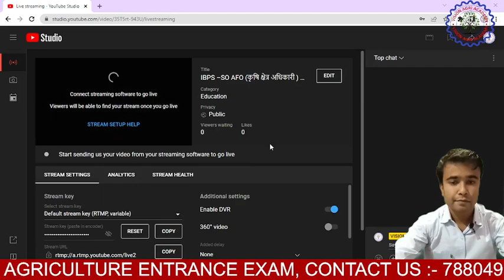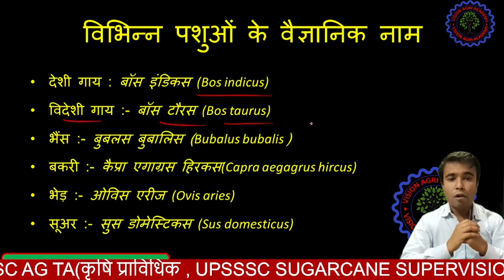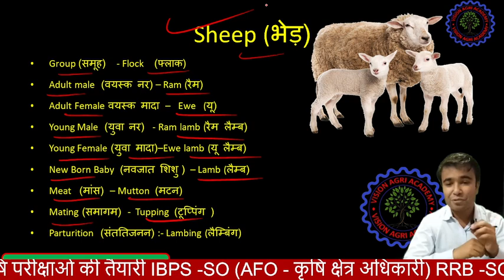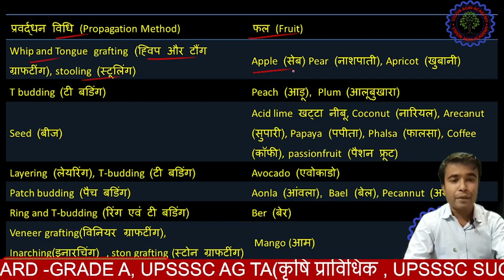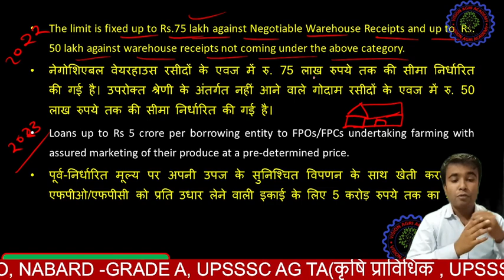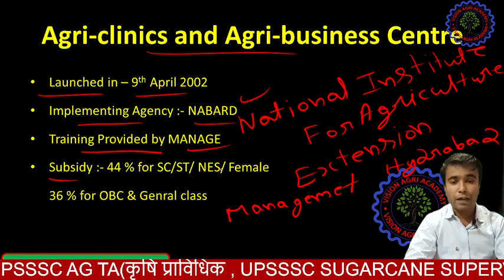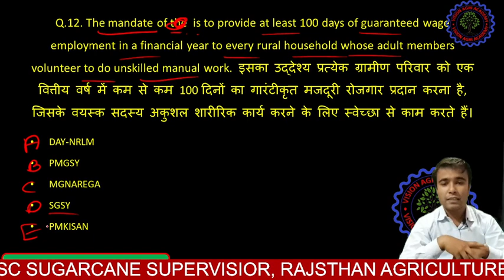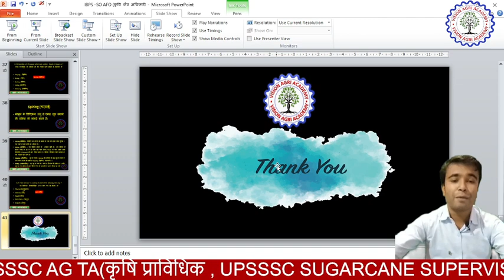IBPS –SO AFO (कृषि क्षेत्र अधिकारी ) 2023 प्रश्न पत्र । । AFO QUESTION PAPER 2023। । अन्नदाता बैच।।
# कृषि कृषिप्राविधिक हिन्दीव अंग्रेजी दोनों माध्यम मे
UPSSSC AG TA (कृषि प्राविधिक)। । Agronomy (शस्य विज्ञान) -8।। कृषि वस्तुनिष्ठ प्रश्न।। -

धान की खेती (सभी कृषि परीक्षाओं के लिए उपयोगी

 • धान की खेती (सभी ...
सैट पेपर -2 UPSSSC AG TA ( कृषि प्राविधिक ) (कृषि प्रश्न पत्र syllabus के अनूसार) -

IMPORTANT QUESTION IBPS- SO ( AGRICULTURE FIELD OFFICER )500 SOLVED QUESTION SERIES-

 • IBPS- SO ( AGRICU...
IBPS-SO AFO कैसे बने ? क्या पढ़ना पड़ता है कृषि क्षेत्र अधिकारी बनने के लिए -

 • IBPS-SO AFO कैसे ...
INSTRAGRAM - VISION AGRI ACADEMY